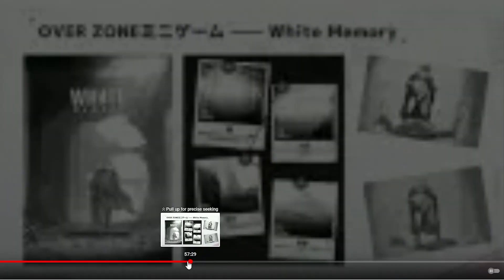*A NEW LEVEL OF GODLY* DOROTHY GAME CHANGING KIT REVIEW! BROKEN OR MID!? (Nikke: Goddess Of Victory)